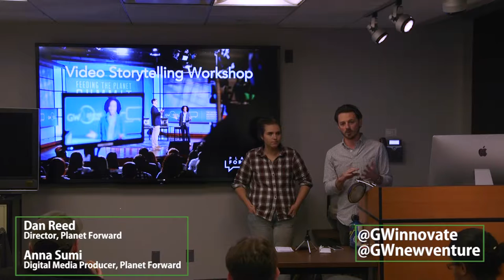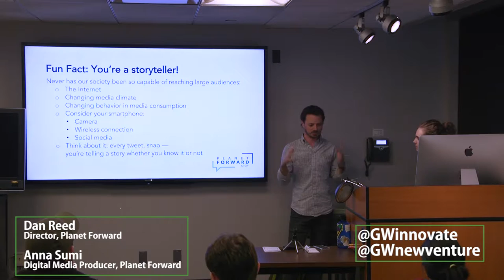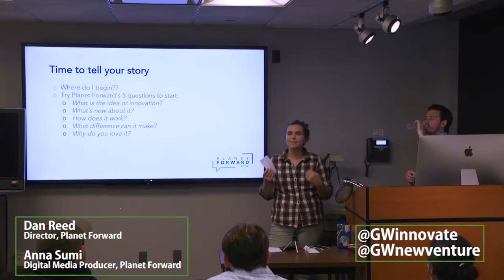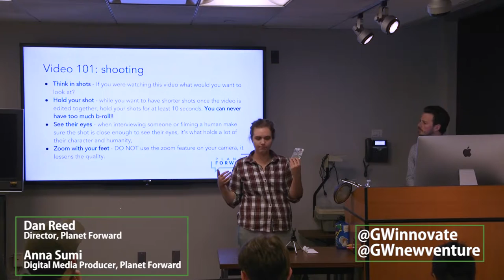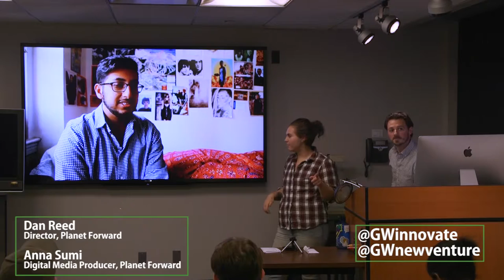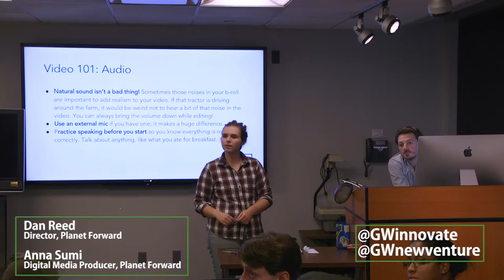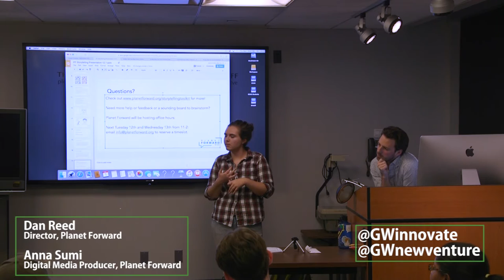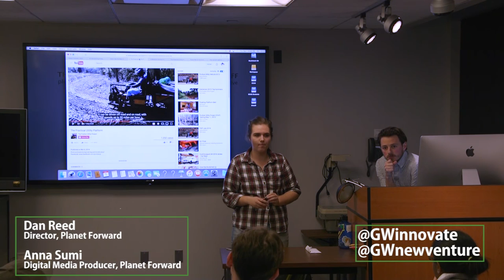Video Storytelling Workshop with Planet Forward 12.1.16